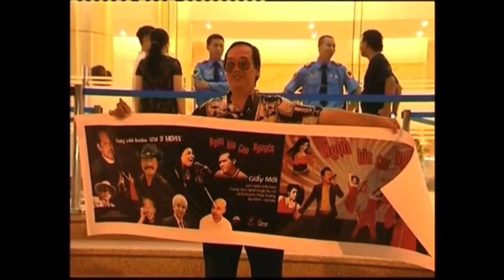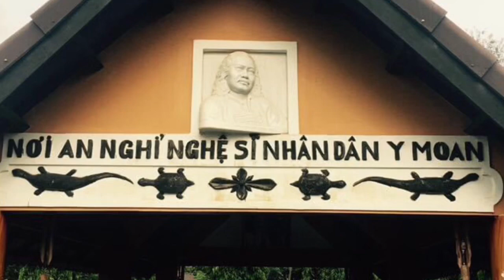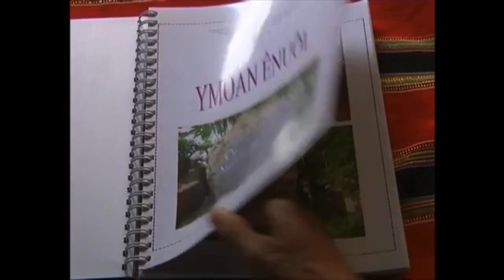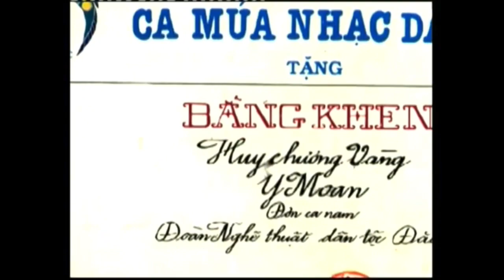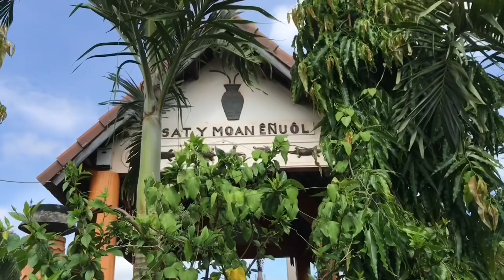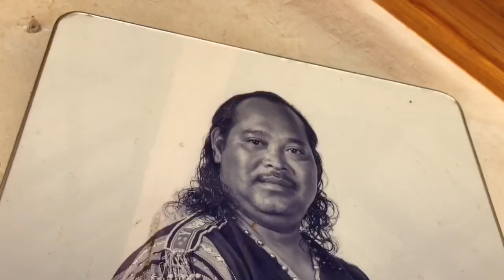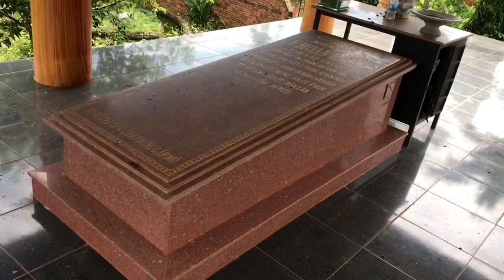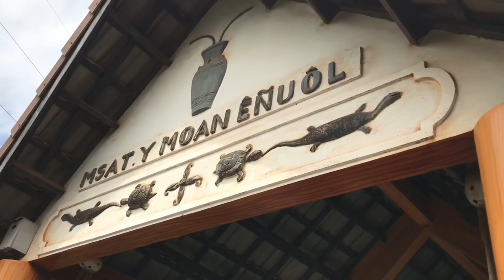Y Moan - Cuộc Đời Và Sự Nghiệp | Thăm Lại Nơi Yên Nghỉ Của NSND Sau 3 Năm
Y Moan tên đầy đủ là Y Moan Êñuôl, tên thật là Y Bliêo, sinh ngày 6 tháng 9 năm 1957 tại buôn M’Đrắk (nay là huyện M'Drắk, Đắk Lắk) trong một gia đình dân tộc Ê Đê, sau chuyển về sinh sống tại buôn Dhă, xã Lạc Giao, thành phố Buôn Ma Thuột, tỉnh Đắk Lắk. Nhà nghèo, cuối lớp 6 ông phải bỏ học để giúp cha mẹ làm nương rẫy.

Năm 1975, khi 18 tuổi, ông được tuyển vào Đoàn văn công giải phóng Đắk Lắk, làm quen dần với âm nhạc chính thống và nhanh chóng trở thành một ca sĩ hát chính của Đoàn. Năm 1976, ông đoạt huy chương vàng tại hội diễn ca múa nhạc toàn quốc.

Năm 1979, ông vào học ở Nhạc viện Hà Nội. Tại đây, nhạc sĩ Nguyễn Cường đã phát hiện ra tài năng của Y Moan và bồi dưỡng cho ông. Sau đó, Y Moan cũng đã tiếp tục được tu nghiệp tại Bulgaria, Đức, Nga, Hungary, Romania.

Năm 1981, Sở Văn hóa – Thông tin Đắk Lắk mời nhạc sĩ Nguyễn Cường vào Đắk Lắk để sáng tác các ca khúc cho tỉnh và đây cũng được coi như một bước ngoặt lớn đưa sự nghiệp của Y Moan lên đến đỉnh cao. Tên tuổi của Y Moan được khẳng định từ đây, không chỉ trong phạm vi cộng đồng các buôn làng Tây nguyên mà còn đưa Tây nguyên đến với công chúng Việt Nam và một số nước trên thế giới.

Ông thành công với các nhạc sĩ sáng tác phong cách Tây Nguyên như: Trần Tiến, Nguyễn Cường, Y Phôn Ksơr, Mạnh Trí, Linh Nga, Đức Hùng, Quang Dũng, Vũ Lân, Sĩ Hùng... Những ca khúc của Nguyễn Cường được Y Moan biểu diễn rất thành công như "Ơi M’Đrắk", "Ly cà phê Ban Mê", "Anh muốn sống bên em trọn đời",...

Y Moan đã từng biểu diễn ở nhiều nước như Trung Quốc, Triều Tiên, Hàn Quốc, Thái Lan, Đức, Ba Lan, Tiệp Khắc, Pháp, v.v...

Không chỉ ca hát, ông còn sáng tác nhiều bài hát về Tây Nguyên, như Bài ca quê hương, Đi chơi với gió.

Năm 1997, Y Moan được Nhà nước Việt Nam phong tặng danh hiệu Nghệ sĩ Ưu tú, ngày 4 tháng 8 năm 2010 (khoảng 2 tháng trước khi ông mất), ông được phong tặng danh hiệu Nghệ sĩ Nhân dân vì những đóng góp cho sự nghiệp âm nhạc. Ông mất ngày 1 tháng 10 năm 2010 tại Buôn Ma Thuột bởi căn bệnh ung thư dạ dày, hưởng dương 53 tuổi.
Thăm lại nơi yên nghỉ của NSND sau 3 năm. Y Moan cuộc đời và sự nghiệp.